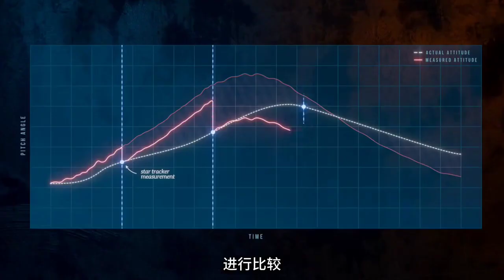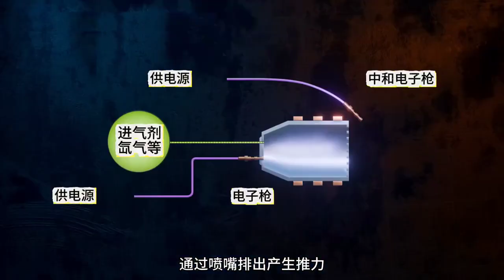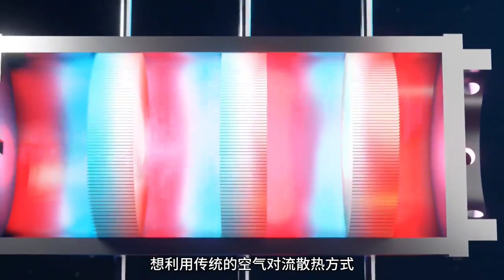人造衛星的工作原理